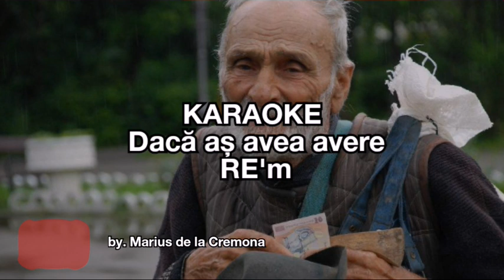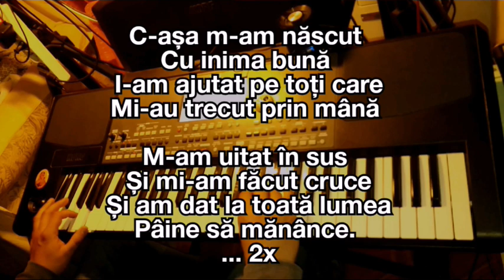Dacă aș avea avere - KARAOKE